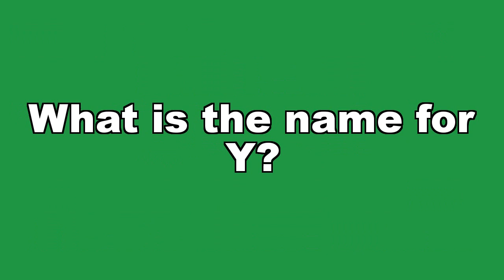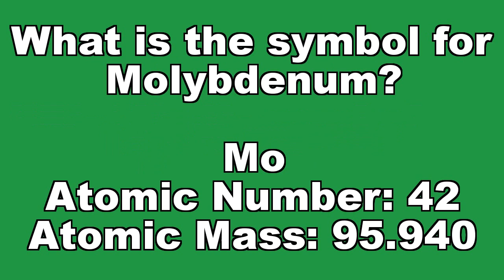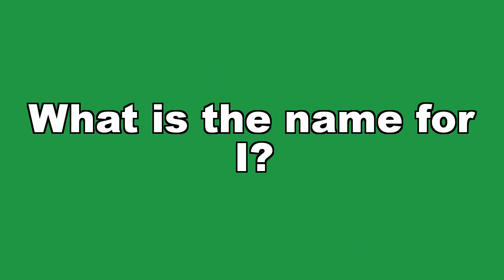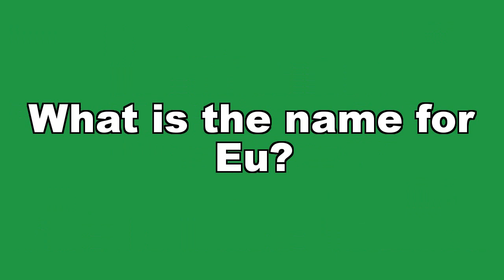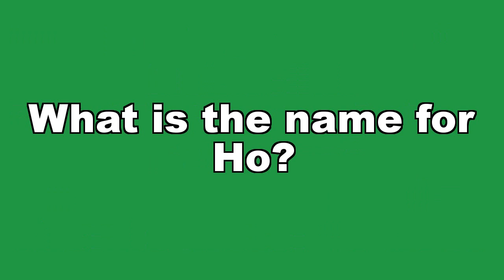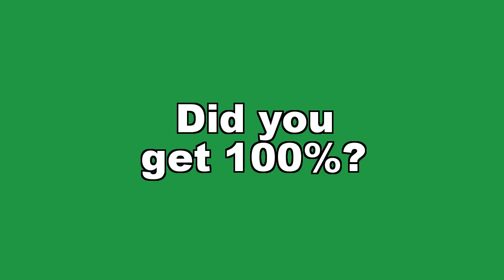Chemistry Periodic Table Quiz Name & Symbol (ELEMENTS: 37-72) High School Science Help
Periodic Table Quiz Name & Symbol 37-72

What is the symbol for Rubidium?

What is the symbol for Rubidium? Rb Atomic Number: 37 Atomic Mass: 85.468

What is the name for Rb?

What is the name for Rb? Rubidium Atomic Number: 37 Atomic Mass: 85.468

What is the symbol for Strontium?

What is the symbol for Strontium? Sr Atomic Number: 38 Atomic Mass: 87.620

What is the name for Sr?

What is the name for Sr? Strontium Atomic Number: 38 Atomic Mass: 87.620

What is the symbol for Yttrium?

What is the symbol for Yttrium? Y Atomic Number: 39 Atomic Mass: 88.906

What is the name for Y?

What is the name for Y? Yttrium Atomic Number: 39 Atomic Mass: 88.906

What is the symbol for Zirconium?

What is the symbol for Zirconium? Zr Atomic Number: 40 Atomic Mass: 91.224

What is the name for Zr?

What is the name for Zr? Zirconium Atomic Number: 40 Atomic Mass: 91.224

What is the symbol for Niobium?

What is the symbol for Niobium? Nb Atomic Number: 41 Atomic Mass: 92.906

What is the name for Nb?

What is the name for Nb? Niobium Atomic Number: 41 Atomic Mass: 92.906

What is the symbol for Molybdenum?

What is the symbol for Molybdenum? Mo Atomic Number: 42 Atomic Mass: 95.940

What is the name for Mo?

What is the name for Mo? Molybdenum Atomic Number: 42 Atomic Mass: 95.940

What is the symbol for Technetium?

What is the symbol for Technetium? Tc Atomic Number: 43 Atomic Mass: 98.000

What is the name for Tc?

What is the name for Tc? Technetium Atomic Number: 43 Atomic Mass: 98.000